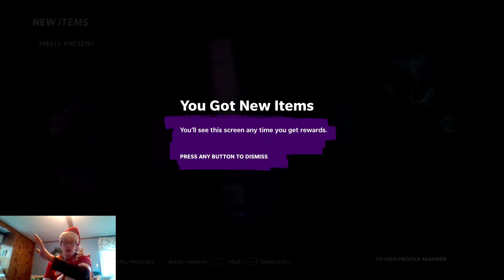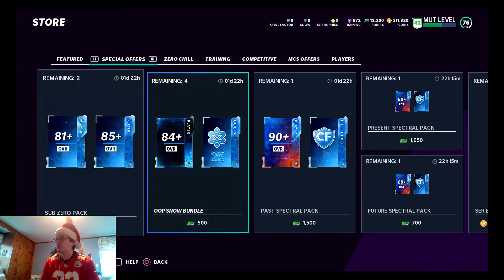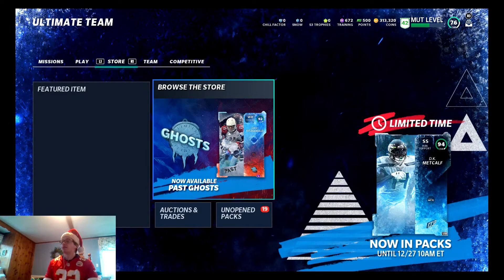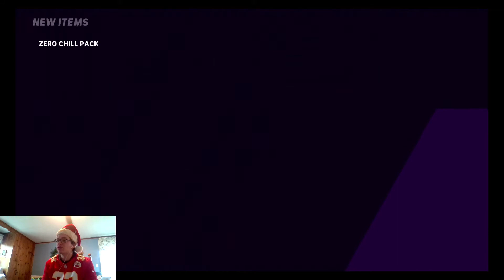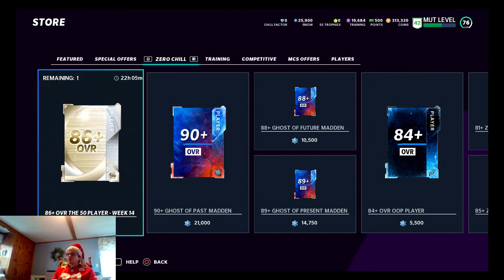MUTMAS GIVEAWAYS!!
Intro: WHATS POPPIN - Jack Harlow
Outro: Jordan Belfort - Wes Walker